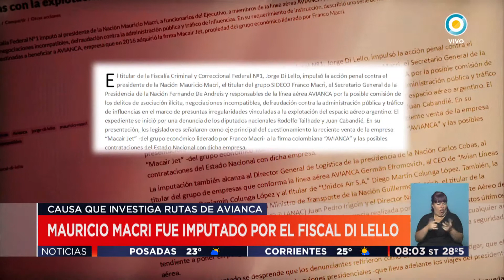TV Pública Noticias - Imputaron a Macri por el Caso Avianca: Opina Marcos Peña